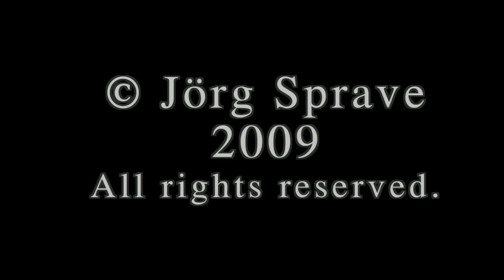The Worlds Meanest Slingshot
This is an update to the "Self Defense Slingshot" video. A stun gun and a tactical light have been added. A "The Slingshot Channel" production!